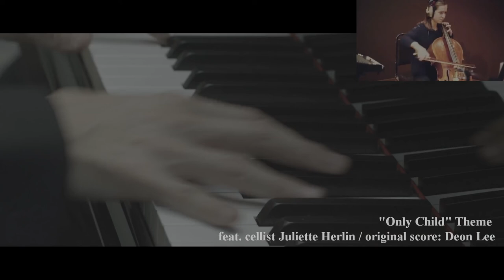Only Child - Original Score (Music Video)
A young woman’s mental state comes into question as she develops and experiences signs of repercussions befalling from a recent tragedy that eradicated her only child.

Cello feat. Juliette Herlin
Original score by Deon Lee